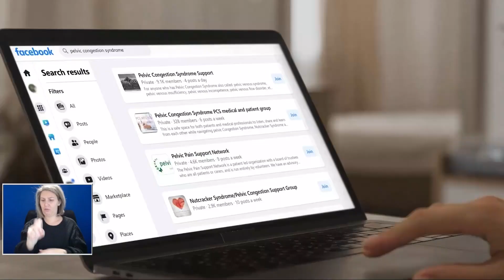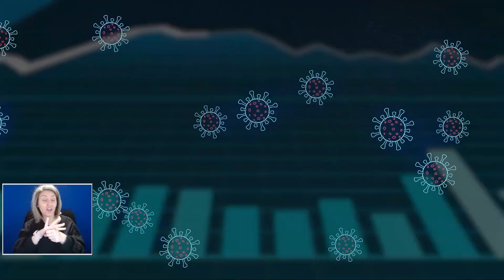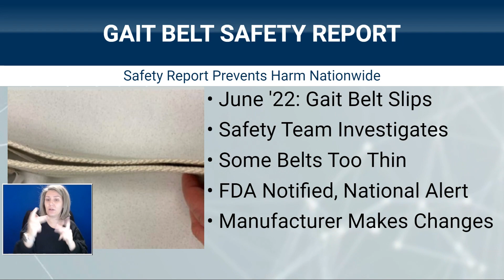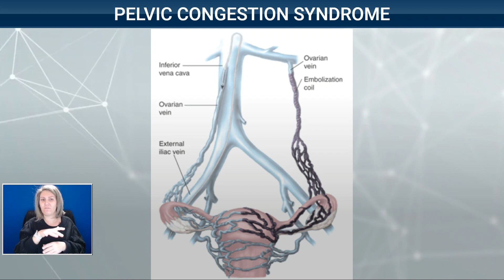Friday Morning Medical Update: When Doctors Don’t Believe You But You Know Something is Wrong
The University of Kansas Health System is treating a total of 46 COVID patients today, 49 Thursday. Other significant numbers:

 21 with the active virus today, 25 Thursday
 5 in ICU, 5 Thursday
 2 on a ventilator, 3 Thursday

Key points from today’s guests:

Sherry Noller, former patient
Sherry had persistent pelvic pain, but her doctors in Joplin, Missouri, did not find anything wrong on her tests.
One doctor said they did not believe that Pelvic Congestion Syndrome was the issue, and recommended a complete hysterectomy, so she started to do research online and contacted The University of Kansas Health System for a second opinion.
Her doctor at the Health System was able to accurately diagnose her and treat her without a hysterectomy.
This health issue is now behind her, and she is able to be active and healthy.
She encourages people to be careful when doing online searches – look at legitimate health and hospital organization information and keep an open mind about what you are looking for.

Dr. Aaron Rohr, vascular & interventional radiologist, The University of Kansas Health System
Pelvic Congestion Syndrome is congestion of the veins in the pelvis. Those veins can get dilated and can start affecting other structures in the body adjacent to the pelvis, including the uterus, ovaries, nerves, and more.
The symptoms can overlap with many other causes of pelvic pain, and unfortunately, other health professionals can become dismissive because of that.
Information about this medical issue has grown throughout the medical community, so there is now more imaging criteria and diagnostics to help better diagnose it.
Treatment for Sherry involved a procedure that went through her jugular vein, avoiding the need for a hysterectomy.
Applauds patients like Sherry who become their own best advocate and help doctors explore possibilities of what the problem might be. It is important to build that relationship with the patient to work together for a diagnosis and treatment.

Dr. Tim Williamson, vice president of quality & safety, The University of Kansas Health System
Employees at The University of Kansas Health System are empowered to identify potential safety issues and alert leadership.
With a new version of a gait strap – a canvas belt designed to help patients walk – one employee noticed that the new belt was not as effective in helping keep patients steady, so they brought that issue to management and the Health System realized that the new versions were not up to standard as the older versions, so they replaced the gait belts.
The Health System also notified the FDA, which shared the notification with hospitals across the country in order to help protect patients.

Monday, February 6, is the next Morning Medical Update. The second leading cause of lung cancer may be permeating your home and you don’t even realize it. It’s a colorless, odorless gas called radon, and we’ll show you how to identify and test for it.